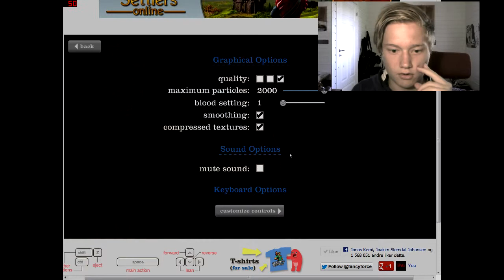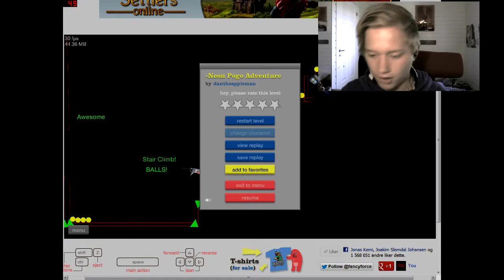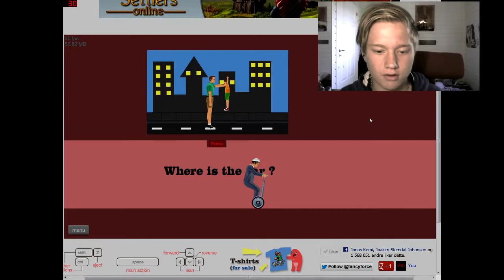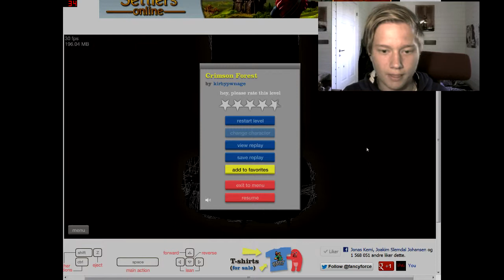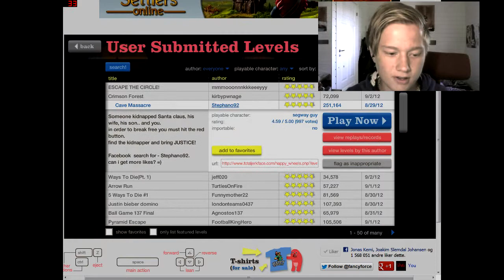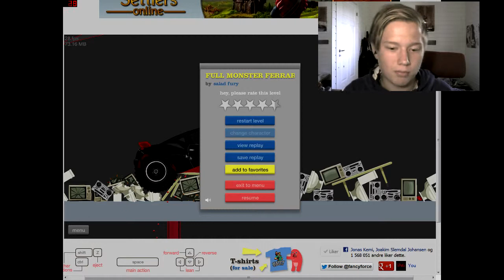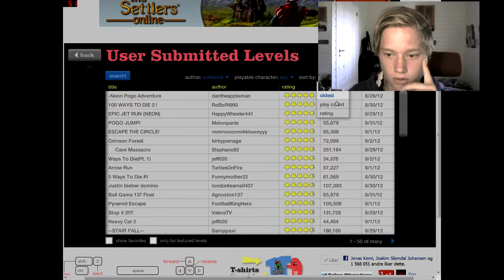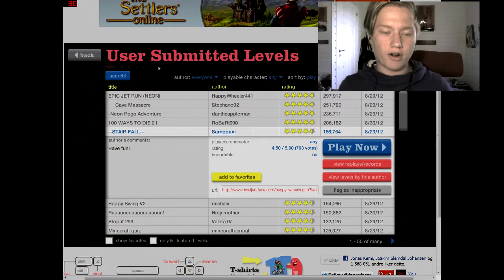Happy Wheels - MATOBATOO! | #1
Just a random let's play really. Want me to continue? leave a comment ;)